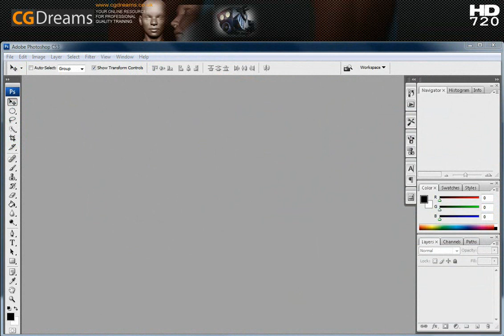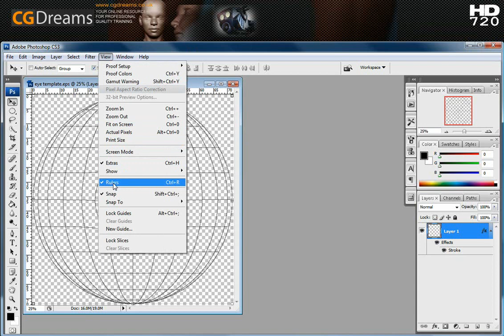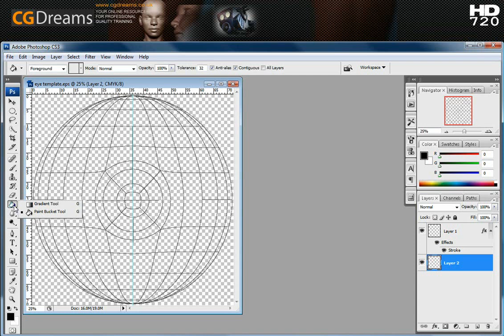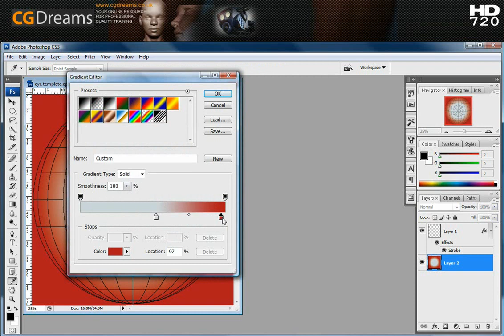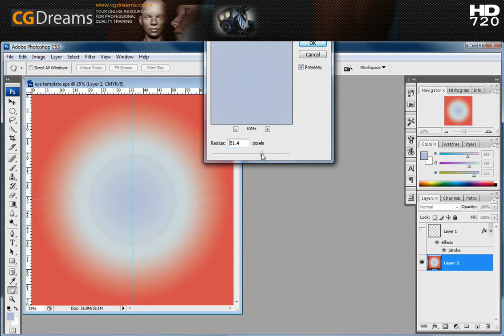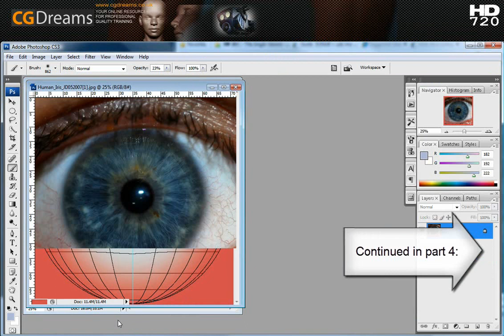making the human eye in Modo-3